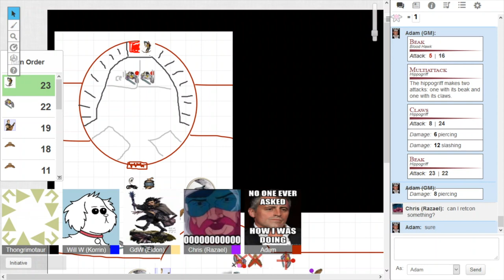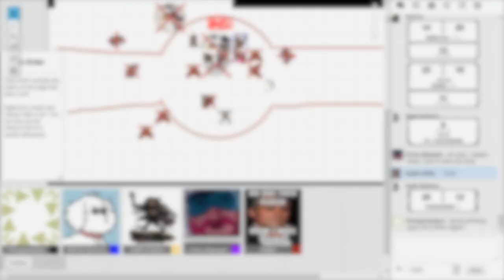Ecleros - Session 48 - Saving Squire Larch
The party continues the battle against Proskler's Angry Birds to save Larch from being sacrificed to Talos, god of the storm.